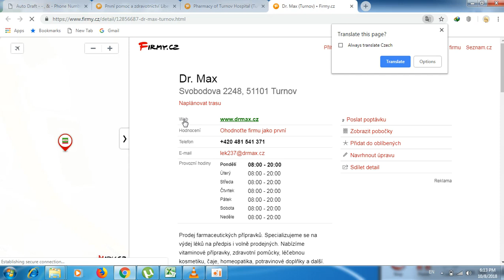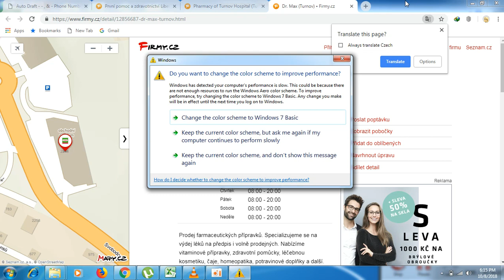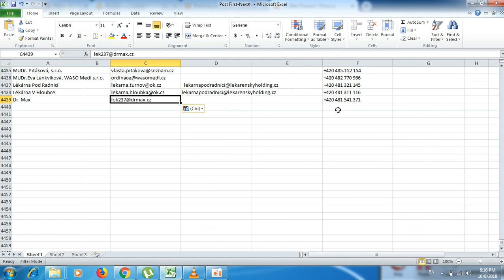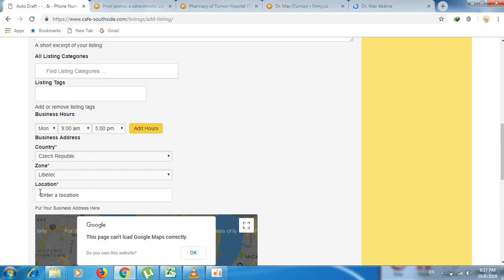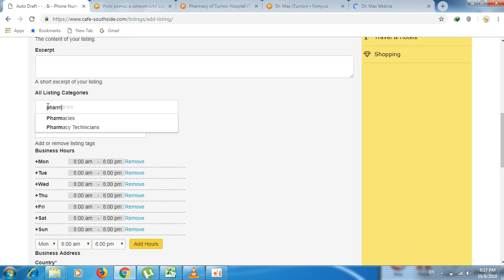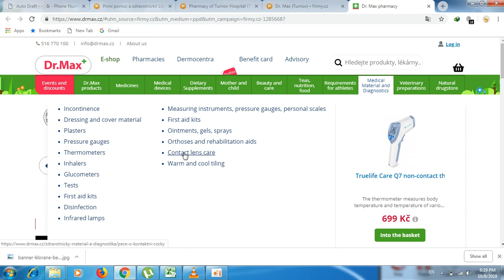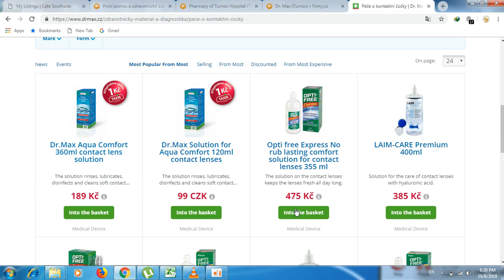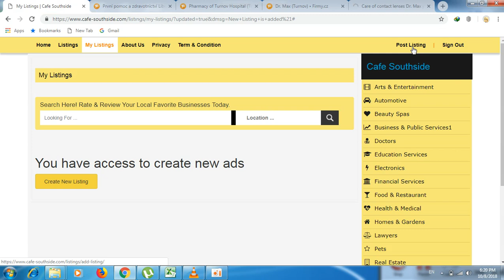facebook news | khmer video comedy new ចូរមើលឱ្យឃើញសេចក្តីពិត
facebook news,
khmer video comedy new,
ចូរមើលឱ្យឃើញសេចក្តីពិត,
ouk sokun kanha old song,
sokun kanha old songs,concert,
cambodia music mp3,youtube news,
hang meas production,facebook,
khmer romvong,Cambodia idol,comedy,
khmer song 2016 new hang meas,movie,
khmer karaoke, mytv,ctn,bayon tv,2018
khmer romantic songs collection 2016,2017,
khmer romvong collection,cnc,rfa,apsara tv,
Cambodia News Today or Khmer News 2019,